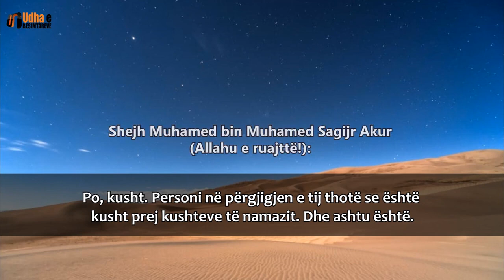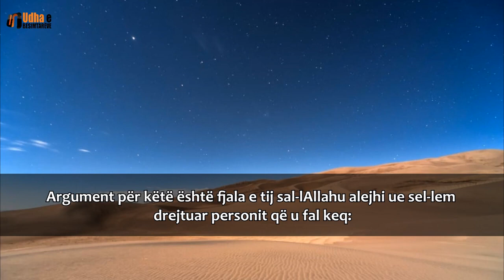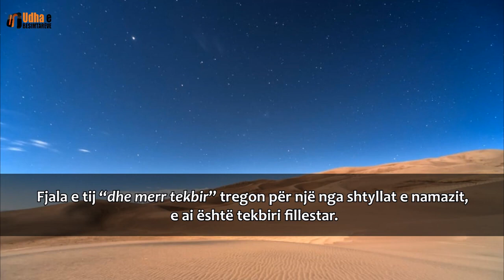Drejtimi nga kibla Shejh Muhamed bin Muhamed Sagijr Akur